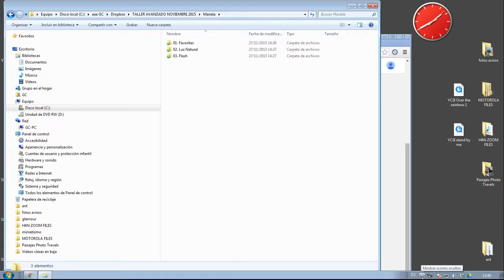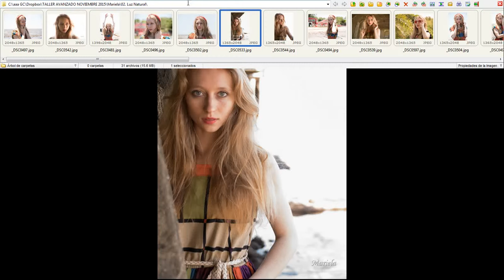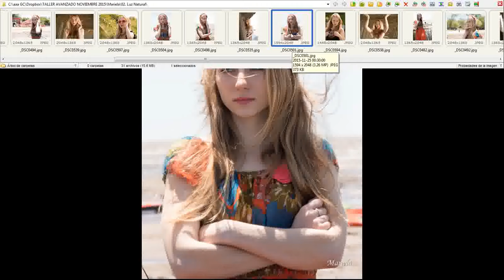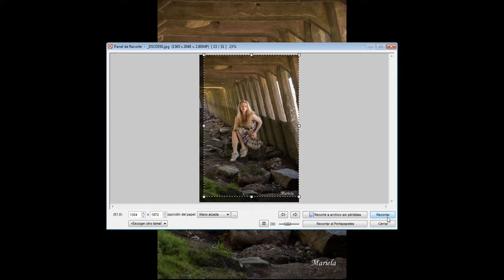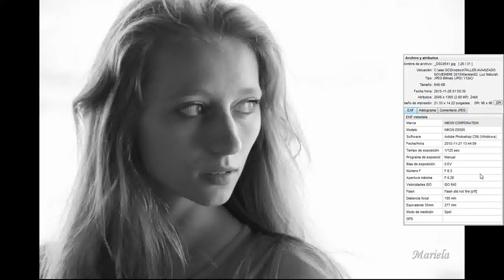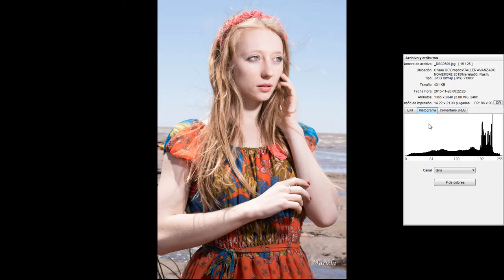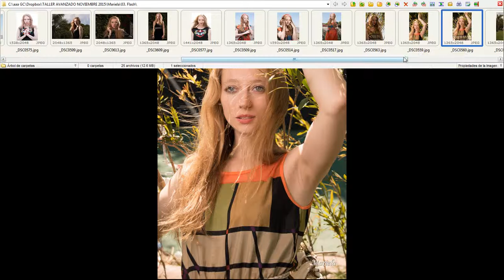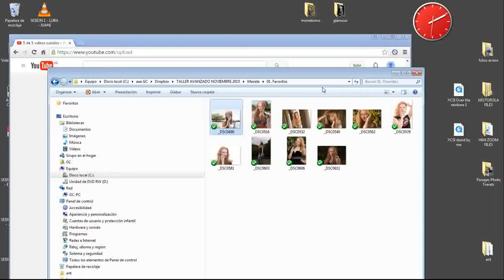SESION 1 LUBA MARIELA